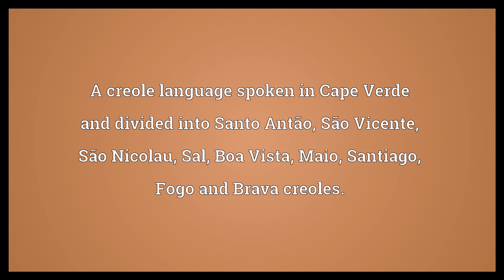Capeverdean Crioulo Meaning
Video shows what Capeverdean Crioulo means. A creole language spoken in Cape Verde and divided into Santo Antão, São Vicente, São Nicolau, Sal, Boa Vista, Maio, Santiago, Fogo and Brava creoles..  Capeverdean Crioulo Meaning. How to pronounce, definition audio dictionary. How to say Capeverdean Crioulo. Powered by MaryTTS, Wiktionary